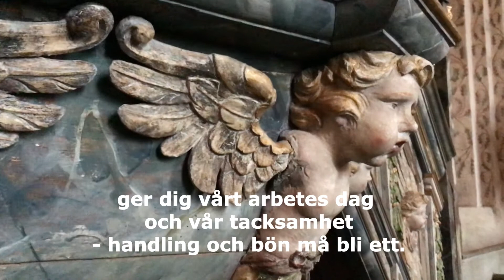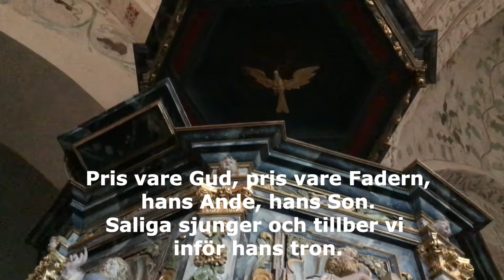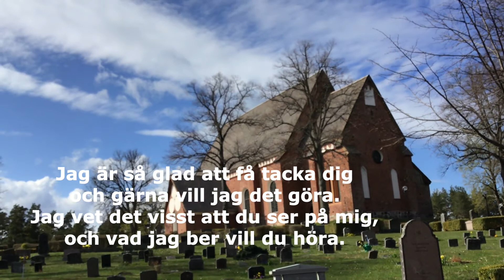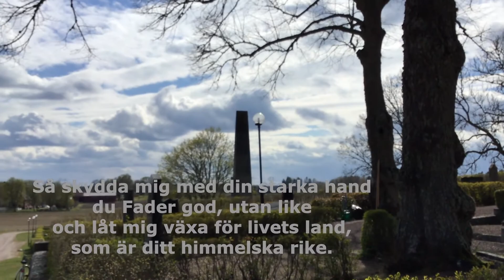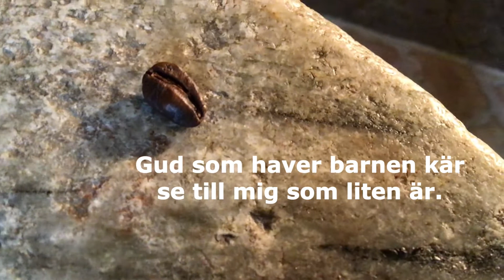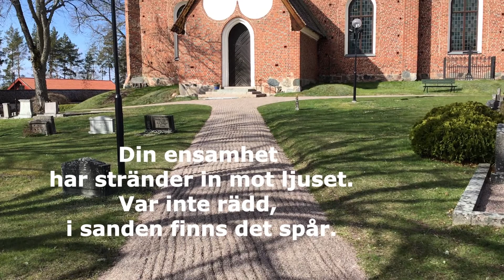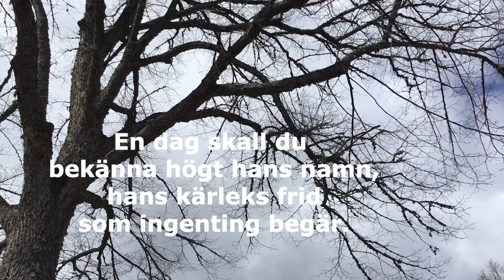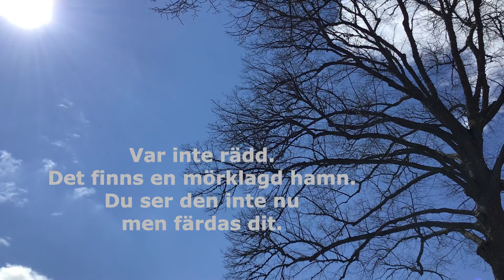Bönsöndagen i Vendels kyrka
Inspelad gudstjänst inför bönsöndagen i Vendels kyrka 9 maj 2021. Barnkörerna C- och G-klaven medverkar med sång och som solister på instrument. Erland Söderström leder gudstjänsten.